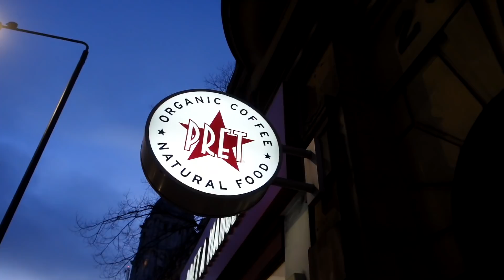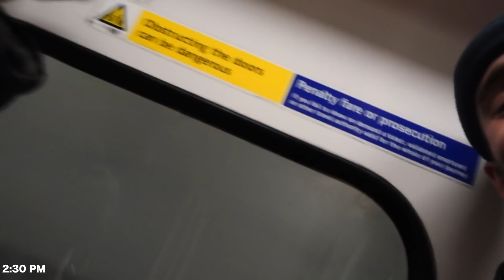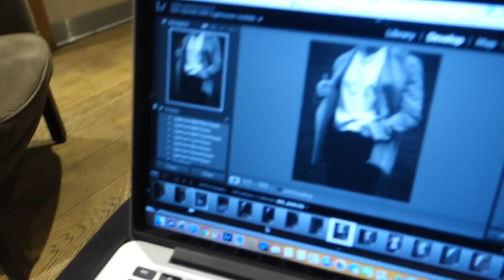Vlog 01: A Day In The Life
Vlog 1: A Day In The Life

PHOTOGRAPHY INSTAGRAM: @imdanielphotography

DEPOP: @dws713

Hey team!

Welcome back to another video - today is a very chill laid back Sunday video going through a day in my life. Nothing special but trying something new!

Thanks heaps for the support team